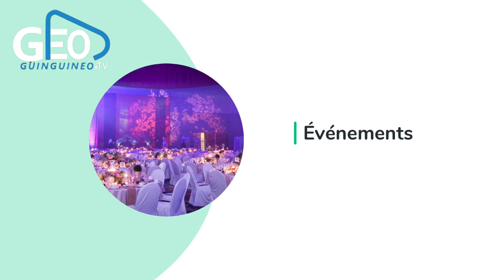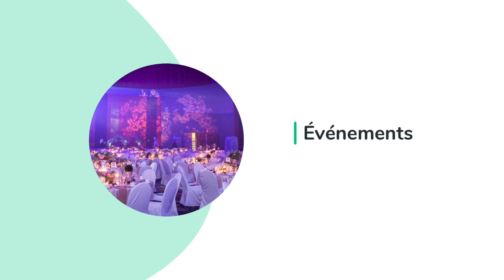Conference Imam Tahi Kane journée de prières chez El Hadji Abdoulaye Diallo guinguineo 2024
N'oubliez pas de cliquer sur la cloche de notifications. Pour plus d'informations...